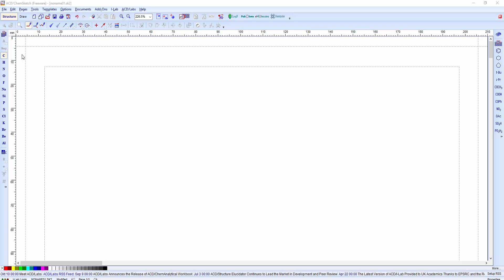Bestimmung des Bindungswinkels im Wassermolekül mit Hilfe der Software "ChemSketch"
Der Youtube-Kanal von Jörg Griesar ist umgezogen auf chemiestunde und sozistunde!

Mit Hilfe des Programmes „ChemSketch“ lässt sich der Bindungswinkel von Molekülen bestimmen.
Vorbereitung: Zur Lösung der Aufgabe ist der Download des Programms „ChemSketch“ notwendig. Die Download-Seite des Herstellers ist

Das Programm lässt sich nach kurzer Registrierung recht einfach installieren. Mit dem chemischen Editor ChemSketch genügt je ein Mausklick, um zum Beispiel ein Methanmolekül zu zeichnen. Verbindet man zwei davon, erkennt das Programm von selbst, dass sich die Zusammensetzung von Methan in Ethan ändern muss ….